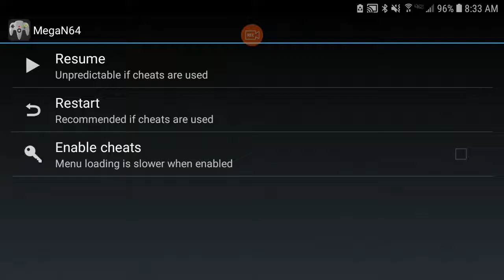Better this game